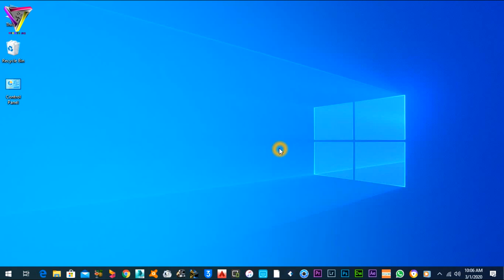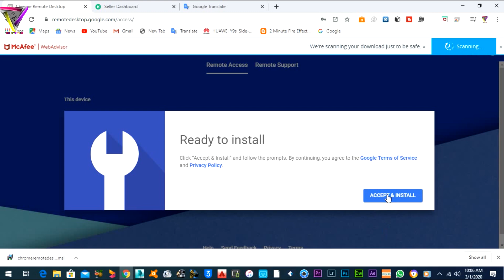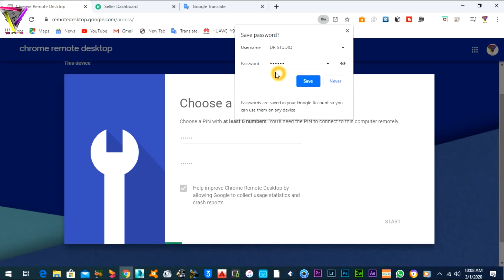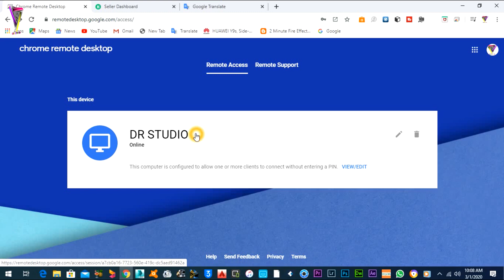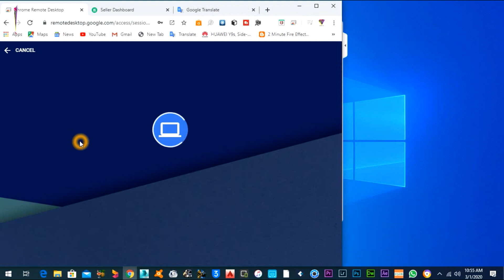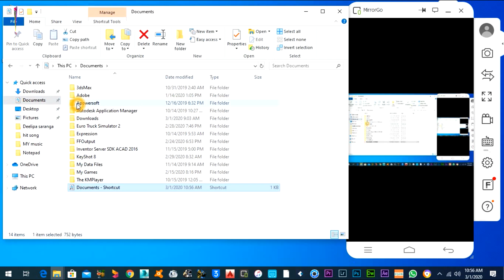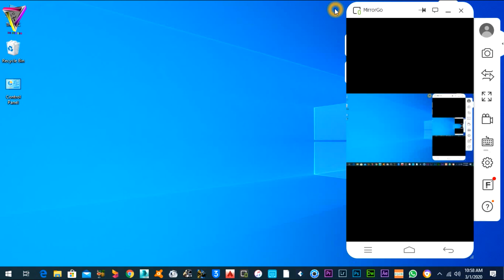Control your PC with your Phone Chrome Remote Desktop how to setup guide පරිගණකය phone එකෙන් පාලනය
Welcome To DR STUDIO Channel!
Hey,i'm Dilruksha Abeykoon